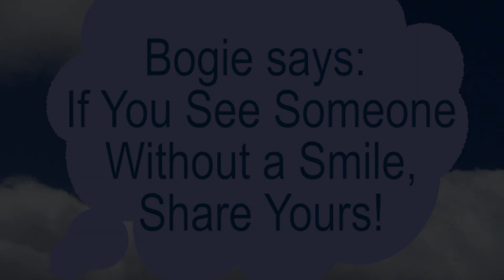E41 Smiling Will Make You Happy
Bowser: It’s a great day. I don’t know what I’m gonna do today, but I’m going to have fun doing it.
Hippity Hop: I’m going to do something I’ve been meaning to do for a long time. I am going to try to smile all day.
EEE: Speaking of smiles, do you know what gives you a nice bright smile? The inside of a banana peel!
Meowser: Hippity Hop, when I think of you smiling all day, it makes me think I might want to do the same, I just may.
Hoolio: Smiling causes the release of something called neurotransmitters into your body making you feel happier. When you are happy, your blood pressure drops and heart rate slows down causing you to relax.
Bowser: When I smile people think I am mean because I am showing my teeth.
Hippity Hop: I just smiled at someone and they smiled back at me.
EEE: I am the happiest monkey on the face of the earth when my belly is filled with bananas.
Meowser: I’m going to smile at everybody in the neighborhood. I have a feeling it’s going to make everybody feel good.
Hoolio: Our whole neighborhood can change just by one person who starts a chain reaction of everyone smiling at each other. When I was a little boy in Italy, my mama would cook me a cheese pizza, after I ate it, I would smile all day.
Bowser: If somebody cooked me a cheese pizza, I would smile the whole time I ate it
Hippity Hop: It is so easy to smile, all you have to do is smile.
EEE: Bowser, with all your singing about pizza, I think the next pizza I’m gonna have is a banana pizza.
Meowser: Everyone I see is starting to smile. I haven’t seen people this happy in quite a while.
Hoolio: This smiling is so good and helpful for everyone.
Bowser: I don’t know how you guys do it, I can only smile for a couple minutes a day.
Hippity Hop: This is so much fun. I might keep doing this every day.
EEE: I hope tonight when I fall asleep that I dream about the greatest invention of all time...banana pizzas!
Meowser: A couple of people didn’t smile back at me. It’s no big deal, they might just be in a hurry.
Hoolio: We shouldn’t judge people when they aren’t nice back to us. We should just keep being nice to them and most of the time they will start realizing that they should be nicer to others.
Bowser: 🎶Well, I’m done smiling for the day. Maybe I’ll try to smile a little longer tomorrow.🎶
Hippity Hop: I’m so happy I decided to do this, I think some people are happy I did. I can tell by the way they’re smiling.
EEE: I’m smiling because I just thought of something that I can add to my banana pizza, more bananas.
Meowser: I’m going to try to remember to slow down and try to take the time to smile. This is something that I know is totally worthwhile.
Hoolio: It makes me very proud to see everyone in our neighborhood smiling at each other. When a community is proud, kind and happy makes it easier to live with your neighbors and fellow residents.